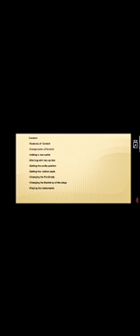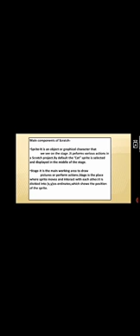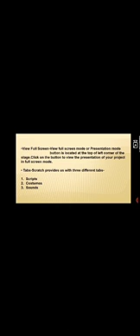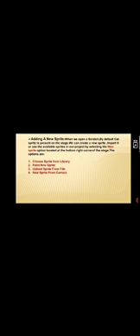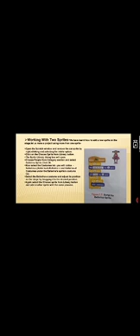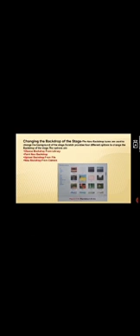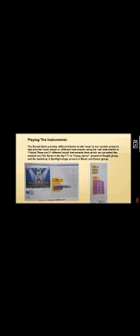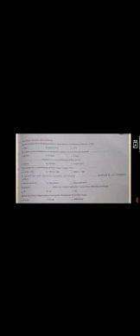Class-4, Sub-Computer,Ch-7,"More About Scratch "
By-Neha Srivastava